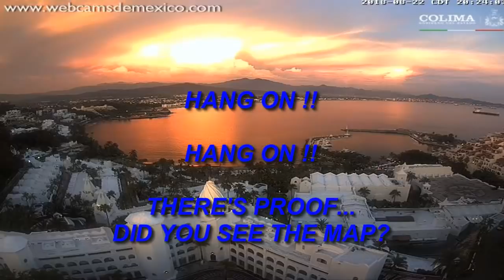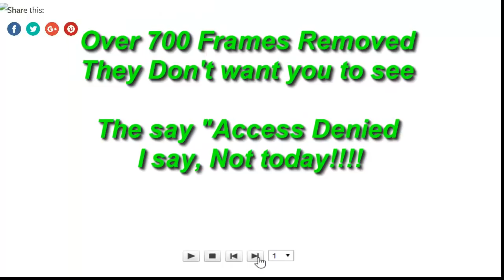Nibiru ' Planet x "Breaking News Alert" SUNSETS IN THE EAST"